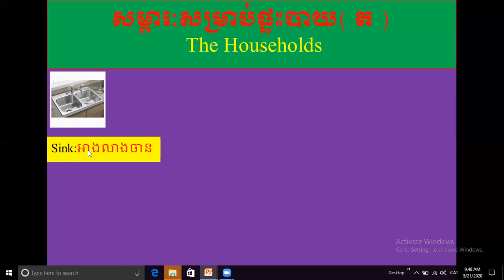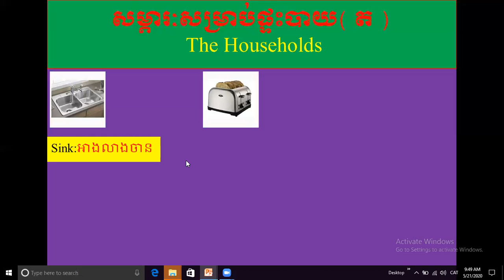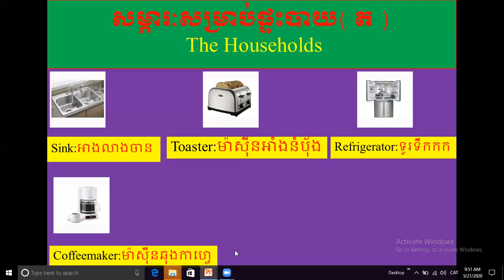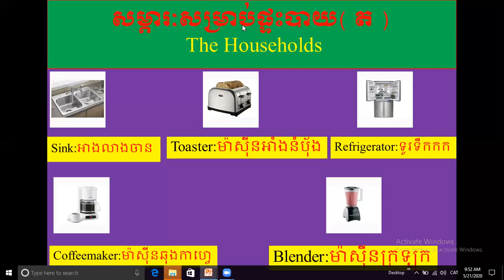សម្ភារៈផ្ទះបាយនៅក្នុងភាសាអង់គ្លេស​ ​ ត The Households In English